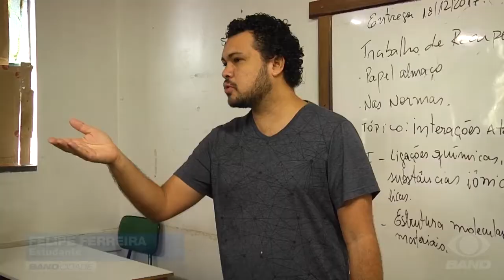AM é um dos que mais sofre com Aids e campanhas tentam reduzir casos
No último mês do ano, a campanha Dezembro Vermelho chama atenção para prevenção da Aids e Doenças Sexualmente Transmissíveis (DSTs). No Amazonas, nos últimos 5 anos, o número de 2,9 mil casos entre jovens e adolescentes só tem aumentado. E para prevenir a juventude, órgãos de saúde realizam trabalhos de prevenção e conscientização.